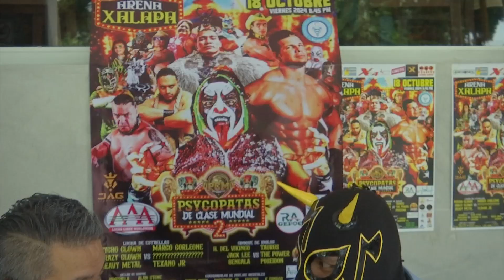LUCHA LIBRE FUNCION PYSICOPATAS CLASE MUNDIAL